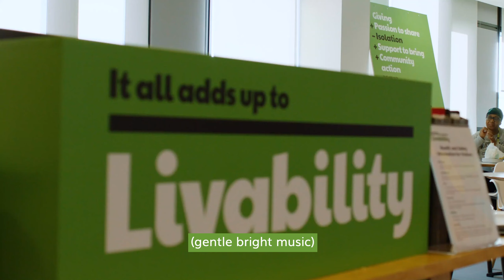Why Livability - Sally Chivers (2020)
Sally Chivers, CEO shares three things that make Livability a special place to work.